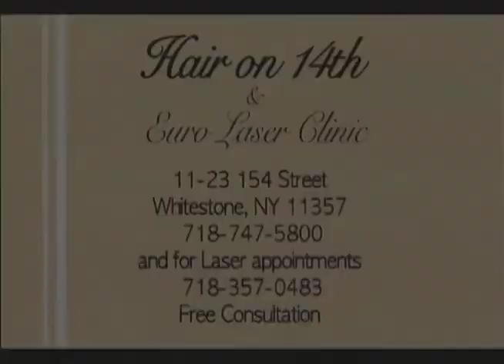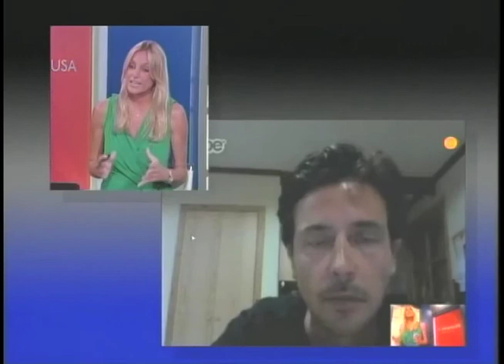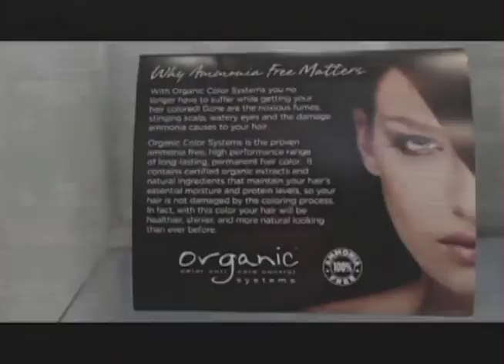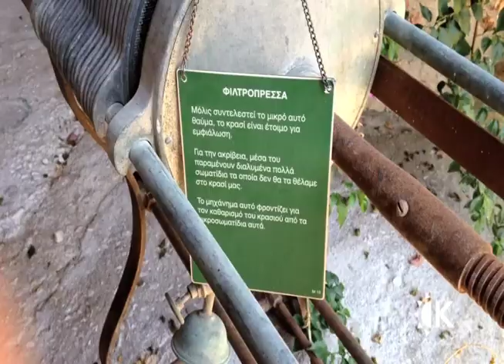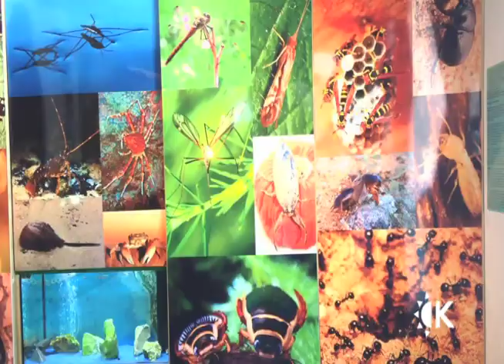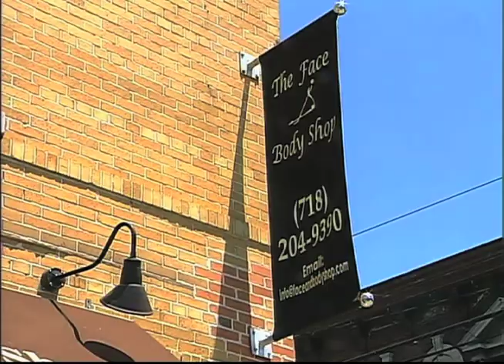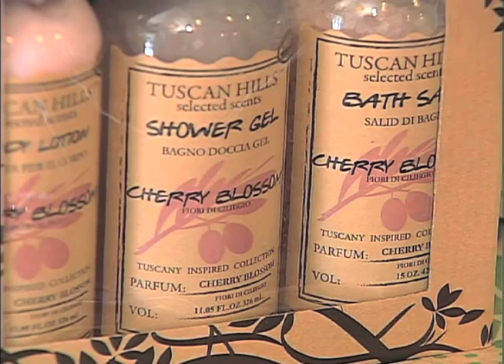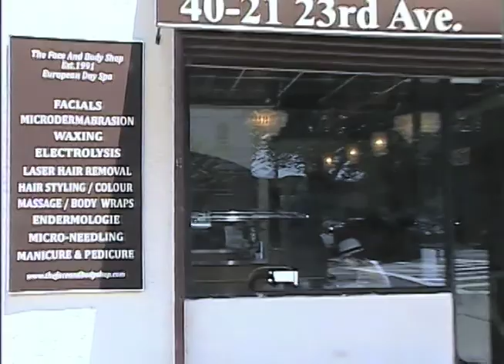Yanna Darilis on Kalimera USA - Episode 10 Keep it Green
This one hour TV magazine show is hosted by Yanna Darili and is geared towards the Greek-American audience. Episode 10 is dedicated to sustainable living,Guests Include; Environmental Scientist Maria Haralambopoulos,  Co-founder of Permaculture Research Institute of Greece Nicolas Netien, President of Organization Earth  Christos Zouras, President of BDM Solutions Emanuel Kanaris and
Aesthetician Evie Konnaris.